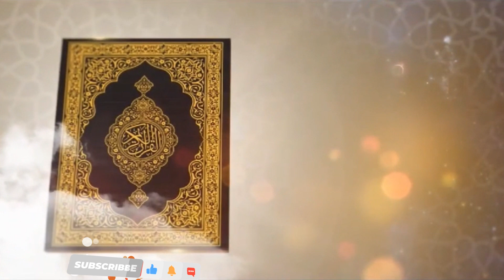DARS-E-QURAN PART-65(Surah Bani Israel)|Mufti Abrar Sahab Falahi Official🕋Online DARS-E-QURAN Series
DARS-E-QURAN PART-65 (Surah Bani Israel) | Mufti Abrar Sahab Falahi Official🕋|Online DARS-E-QURAN Series Part-65 |Surah Bani Israel Tafseer in Urdu |SURAH BANI ISRAEL TRANSLATION IN URDU

 0:00 INTRODUCTION
0:11 TILAWAT
1:03 TAFSEER

Online DARS-E-QURAN Series:
SURAH BANI ISRAEL PART 65
By Mufti Abrar Sahab Falahi
▶ IS VIDEO KO ZYADA SE ZYADA SAWAB KI NIYYAT SE SHARE KARE !

    BELL ICON TO GET NEW VIDEO NOTIFICATION
►COPYRIGHT  INFORMATION:
    ALL CONTENT ON THIS CHANNEL IS COPYRIGHT CONTENT NO DISTRIBUTION ALLOWED.NOT ALLOWED TO REUPLOAD OR MAKE OR MAKE ANY SHORT CLIPS OF ANY VIDEO, WHEREAS YOU CAN ONLY CREATE A POST AND SHARE LINK TO THIS VIDEO OF ANY SOCIAL MEDIA PALATFORM.
FALLING TO DO THIS ,LEGEL ACTION WILL BE TAKEN.
DARS-E-QURAN SURAH BANI ISRAEL|TAFSEER-E-QURAN SURAH BANI ISRAEL|SURAH BANI ISRAEL DARSE QURAN BY MUFTI ABRAR SAHAB FALAHI OFFICIAL|MUFTI ABRAR SAHAB KE BAYAN| SURAH BANI ISRAEL PART 65| MUFTI ABRAR SAHAB KE BAYAN | SURAH BANI ISRAEL PART 65 DARSE QURAN| Online DARS-E-QURAN Series Part-65 | Surah Bani Israel With Urdu Translation |Al Isra Urdu translation |bani israel ka waqia |bani israel history in urdu | bani israel surah urdu translation |bani israel kis nabi ki aulad he | bani israel history in urdu | MASJID E AQSA |WALDAIN KE HUQOOQ | MA-BAP KE HUQOOQ | Tauhid Kya He? | Waldain Ke Huqooq in Quran | waldain ke upar bayan | waldain ke bare me bayan |waldain ke huqooq essay in urdu |RISHTEDAR,MISKIN AUR MUSAFIR KE HUQOOQ |15 USOOL IN ISLAM | RIZQ KI TANG SE APNI AULAD KO QATAL NA KARO | ZINA KE KAREEB BHI MAT JAO | KISI MUSALMAN KO NA HAQ QATAL MAT KARO | QATAL KI SAZA | NA HAQ QATAL KA ANJAM |YATEEM KE MAAL KE KAREEB BHI MAT BHATKO |MAAL E YATEEM KE BAREME AHKAMAT |YATEEM KE MAAL KHANE WALO KE BARE ME QURAN ME KYA IRSHAD HAI? |YATEEM KA MAAL KHANA | YATEEM BACHO KI PARWARISH KI FAZILAT |WADA KHILAFI KISAZA |KISI KO WADA KARO TO PURA KARO |Zameen Par Akad Kar Mat Chalo | Takabbur mat karo |Tu Zameer par Akad kar  yani Takabbur se mat chal | TAUHID KYA HAI?